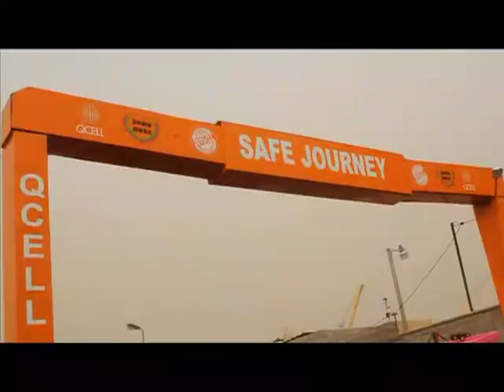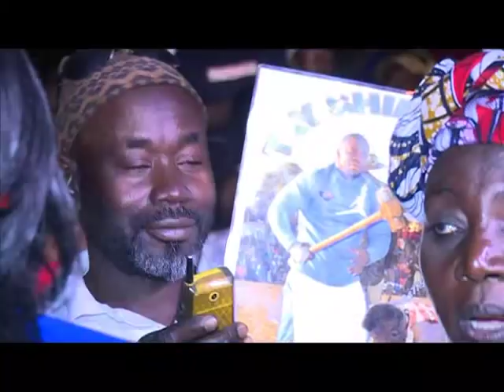Bantamba du 14 Avril 2015 parie 5